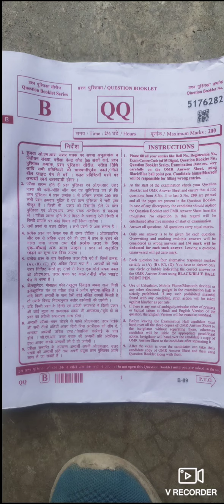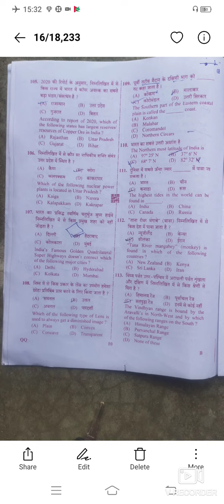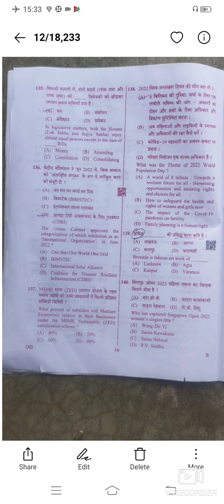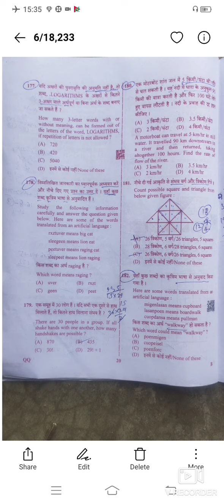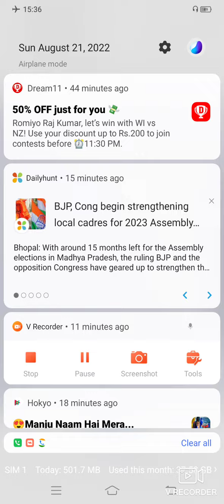FOREST GUARD कैसा आया पेपर| UP POLICE SSC GD PET की तैयारी करने वाले जरुर देखे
forest guard kaisa aaya peper|

upp salary|
police job|
police salary|
UPP medical|
UPP update|
UPP salary|
35000 cut off|
UP police
#35000 UPP|
PAC Raj
upp course|
traning coding decoding trick
upp hindi class|
up police ke fayde|
up police ki salary|
up police mai chutti|
up police mai study|